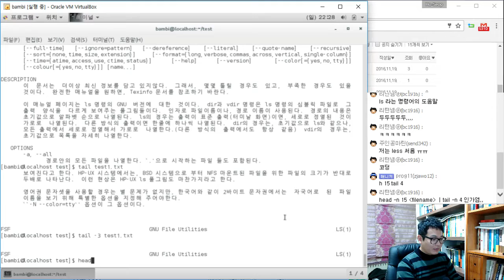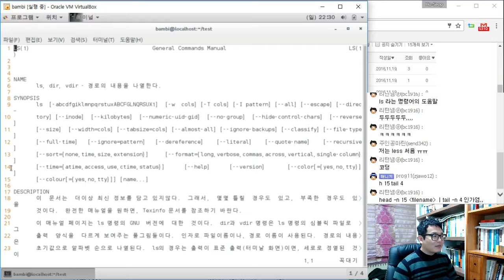[Linux] 파일 조회하기 응용문제 (pipeline) ★밤비와 코딩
특정 문서의 12, 13, 14, 15번째 줄만 조회하고 싶을 때는 어떻게 하면 될까요?